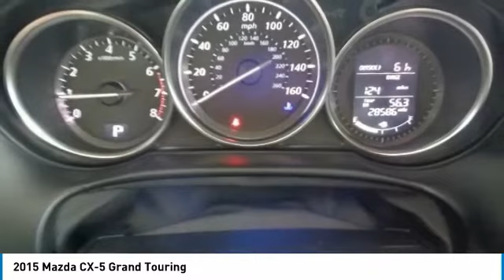2015 Mazda CX-5 Salinas CA P10362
2015 Mazda CX-5 Grand Touring

Cardinale Mazda
500 Auto Center Circle

CARFAX One-Owner. White 2015 Mazda CX-5 Grand Touring FWD 6-Speed Automatic SKYACTIV 2.5L 4-Cylinder DOHC 16V Clean Carfax, Low Miles, One Owner, 19 x 7J Aluminum Alloy Wheels, 9 Speakers, Blind Spot Sensor, Exterior Parking Camera Rear, Fully automatic headlights, Heated door mirrors, Leather Shift Knob, Power door mirrors, Power moonroof, Radio: AM/FM/CD/HD Modular Audio System w/Bose, Rain sensing wipers, Steering wheel mounted audio controls, Turn signal indicator mirrors, Variable Heated Front Sport Shape Seats.  Recent Arrival! 32/25 Highway/City MPG  Awards:     2015 IIHS Top Safety Pick      2015 KBB.com Brand Image Awards If you are in the market for a new or pre-owned vehicle, do yourself a favor and stop by our dealership in Salinas to see what we can do to help with your needs. We pride ourselves in building outstanding relationshps where everyone wins!!!  Reviews:      Engaging driving experience; fuel-efficient engines; roomy, comfortable seating; excellent crash test scores; sharp styling. Source: Edmunds     Introducing a feat of engineering previously thought to be impossible: the crossover without compromise. Not only does the Mazda CX-5 offer confident driving, versatility, all-weather capability, spaciousness and advanced features, but it does so with amazing highway MPG. To make this possible Mazda developed an engineering philosophy called SKYACTIV TECHNOLOGY, including a new 2.5L SKYACTIV-G gas engine, which reimagines every component to work together in unprecedented harmony. CX-5 s aerodynamic curves and sloping roofline reduce wind turbulence and allow for the vehicle s weight to be distributed toward the rear axle for increased stability. CX-5 is packed with advanced features that adjust to your driving needs, such as available rain-sensing windshield wipers, heated side mirrors, and 17 to 19 inch aluminum alloy wheels fitted with all-season tires. With CX-5 s SKYACTIV-G 2.0L gasoline engine it produces 155 horsepower and an impressive 150 lb-ft torque delivering an EPA estimated 35 MPG hwy. For extra power and torque, upgrade to the 2.5L SKYACTIV-G. It s quick off the line with 184 horsepower yet still surprisingly fuel-efficient. CX-5 features two transmission options: the ultra-responsive 6-speed manual and the 6-speed Sport automatic. The Mazda CX-5 blends sophisticated details, like available double stitched premium leather trimmed seats, a power moonroof, and ample passenger and cargo volume (64.8 cubic feet) to create a stylish all-purpose cabin. Crisp, immersive sound is delivered through an available 9 speaker Bose Centerpoint Surround Sound System with AudioPilot noise compensation technology. Connect your iPod or other MP3 device with the USB audio input or auxiliary jack. CX-5 offers available HD Radio, Pandora Internet radio connectivity and SiriusXM Satellite Radio. The available fully integrated in dash navigation system powered by TomTom with a 5.8 inch full color touch screen display features intuitive voice recognition. Source: The Manufacturer Summary  Vehicle price and availability are subject to change without notice.